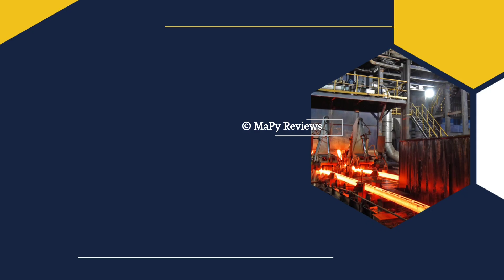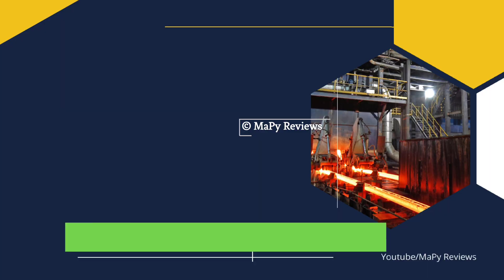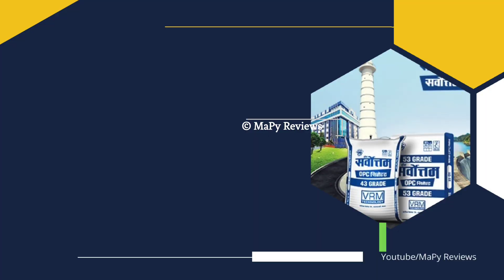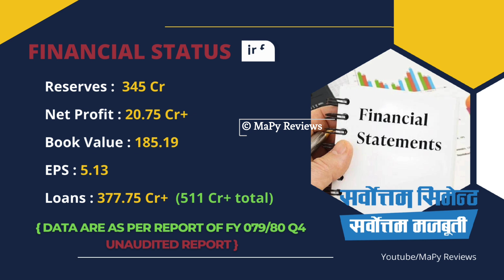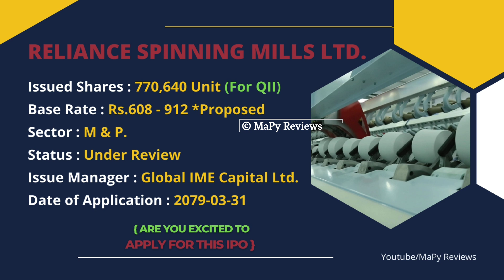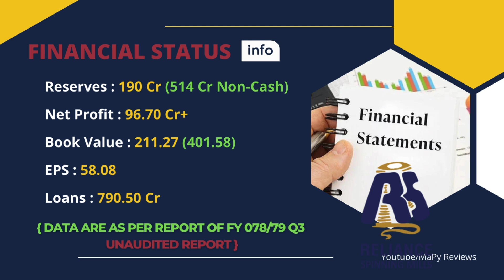Upcoming PREMIUM IPO in Nepal 2023 | Sarbottam Cement | Jagdamba Steels | Reliance Spinning Mills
In this video, we'll talk about the upcoming PREMIUM IPO in Nepal for FY 2080–081, which are on the pipeline of SEBON.

** Explore Yourself **

** Watch Now **

• Follow Us •

• Music Credit •

• Intro Music •

• Outro Music •